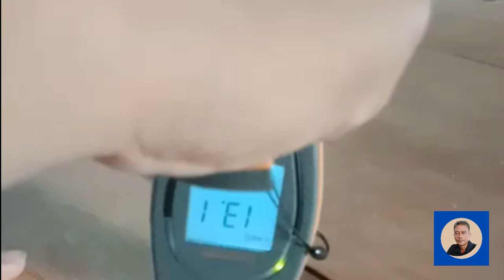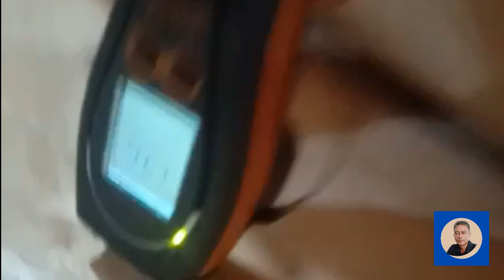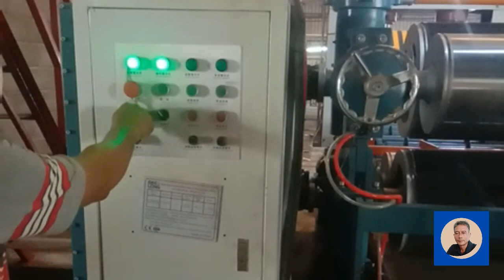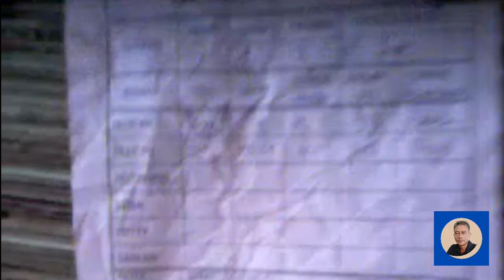Proses produksi plywood export part 10 | Proses assembly plywood export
Proses assembly plywood export @plywoodmaker